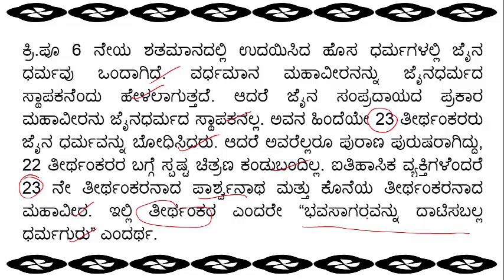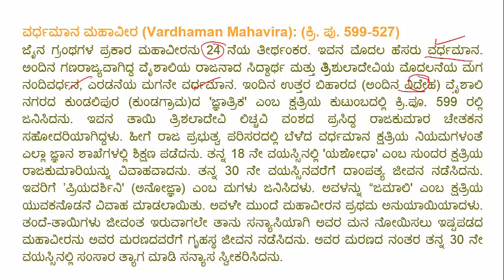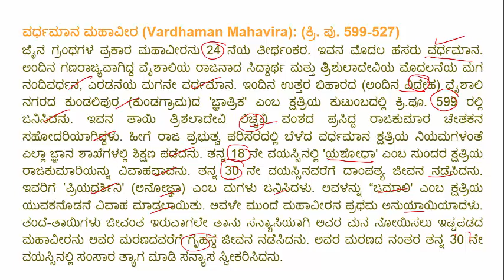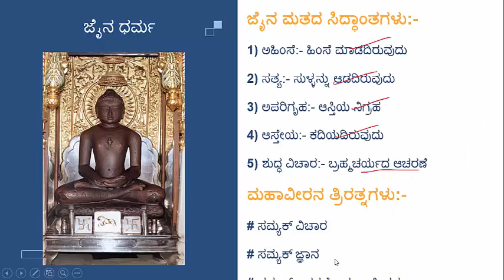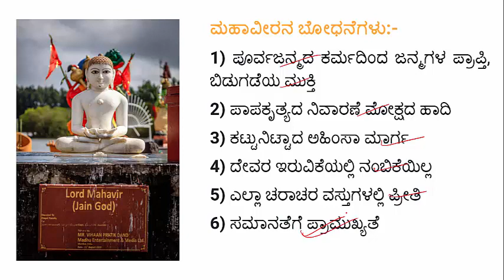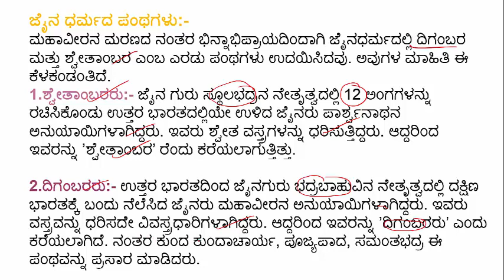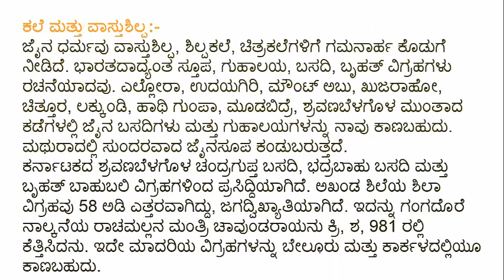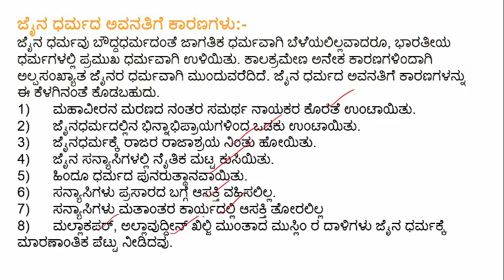RRB Exam: jainism